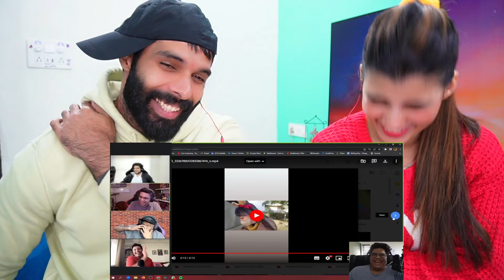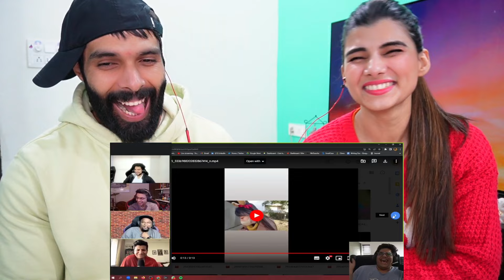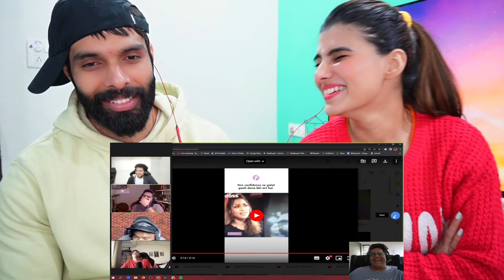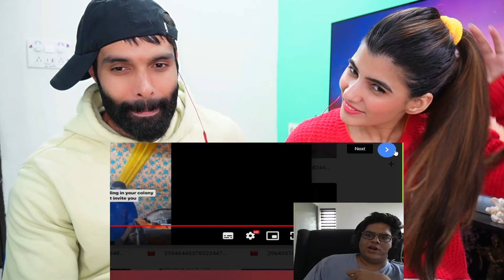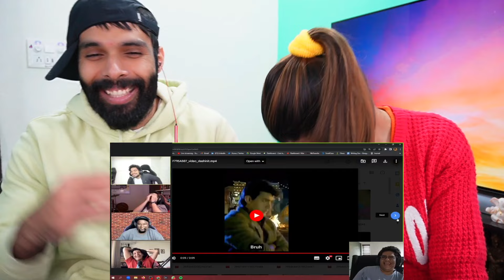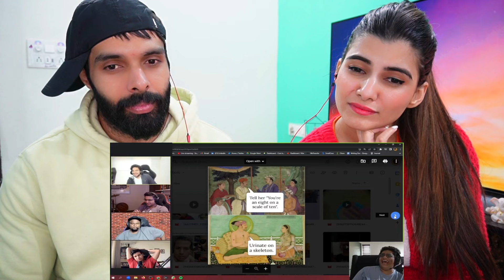TANMAY BHAT - EVERY ENGINEER WILL RELATE REACTION !!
Credits TANMAY BHAT ♥️